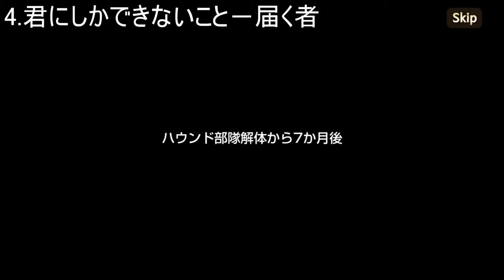キングスレイド 英雄スペシャルダンジョン「エピソード：パンシローネ」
00:00 1.遺物発掘現場－問題だらけの上官
05:31 2.危険な厄介者－勿体ない人材
10:04 3.一石二鳥－興味ない！
19:48 4.君にしかできないこと－届く者
33:11 5.発掘結果報告－悟り
46:55 月刊オルベル ～ハチャメチャ誕生日パーティー～
52:58 パンシローネ獲得&覚醒演出&
53:25 パンシローネ超越演出
53:49 衣装室

～ゲーム情報～
タイトル：キングスレイド
ジャンル：リアルタイム3DバトルRPG
対応機種：iOS / Android
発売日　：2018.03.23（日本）